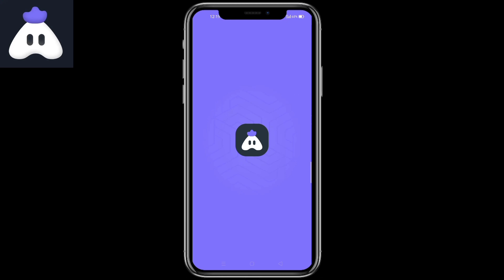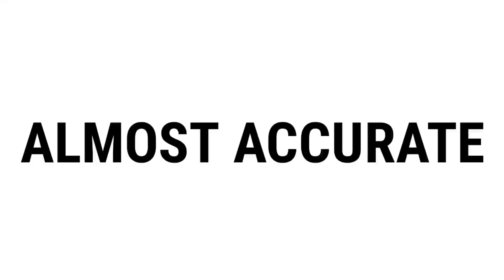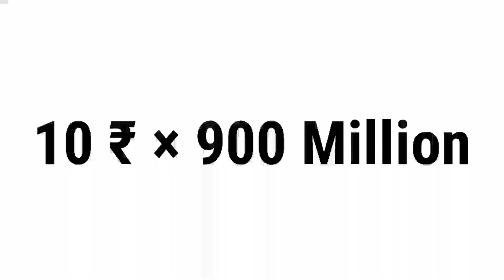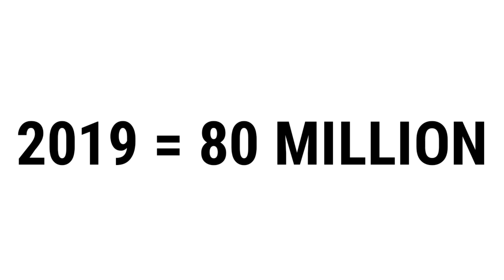FREE FIRE KI INCOME AMBANI SE BHI ZADA? 😱 ll FREE FIRE INCOME REVEALED ll Garena Free Fire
GAMEPLAY (RUOK FF)

©(2020) Moniez Gaming